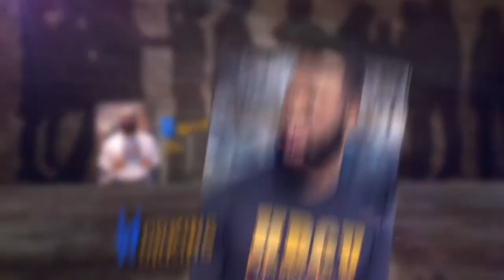Let's Wrap - S2E12 - The Value of Vulnerability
Hosts Derrick Carr, Ebonné Ingram Jones and Lisa Crutcher Thurman wrap about vulnerability and the value it can add to your life.